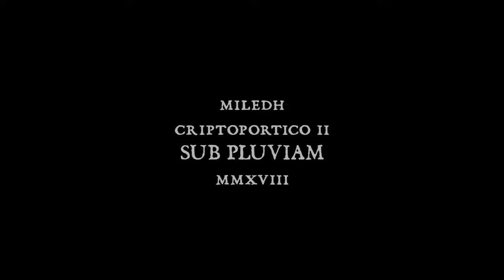MILEDHI TERRAM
...la lluvia que acribilla los silencios
es un telón sin tiempo y sin colores
y a tal punto oscurece los espacios
que puede confundirse con la noche...

                                                           "Lluvia" - Mario Benedetti

Sin dejarme vencer por la lluvia
Sin dejarme vencer por el viento...

                                                           "Vencer la lluvia" - Kenji Miyazawa

 ...the rain that riddles the silences
it is a curtain without time and without colors
and to such a point it obscures the spaces
that can be confused with the night...

                                                          "Rain" - Mario Benedetti

Strong in the rain
Strong in the wind...

                                                          "Strong in the Rain" - Kenji Miyazawa